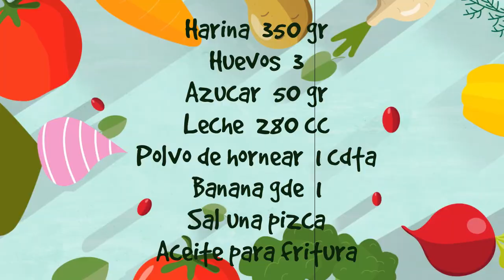COMO HACER BUÑUELOS DE BANANA !!! DE DOÑA PETRONA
En ésta oportunidad les traigo otra de las cosas que siempre cocinó mi mamá para nosotros, los buñuelos de doña Petrona.